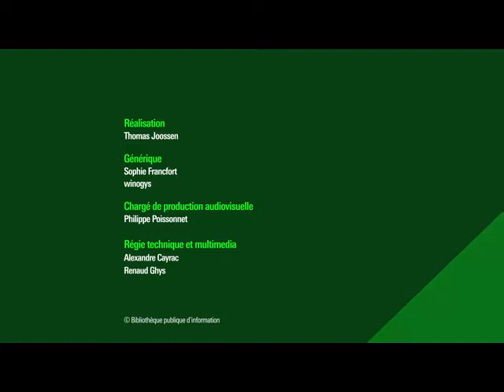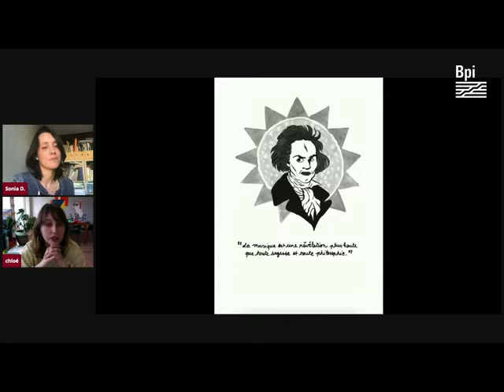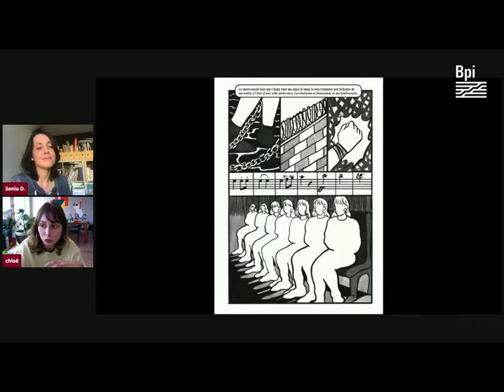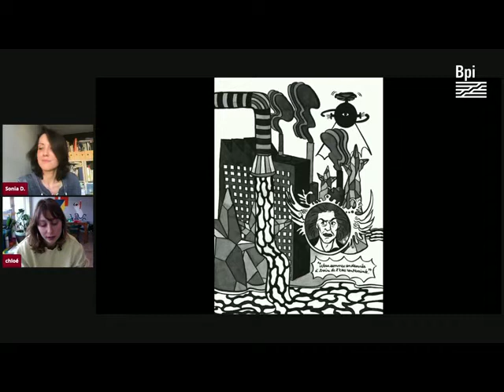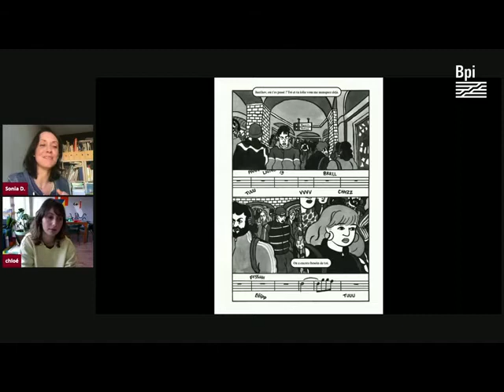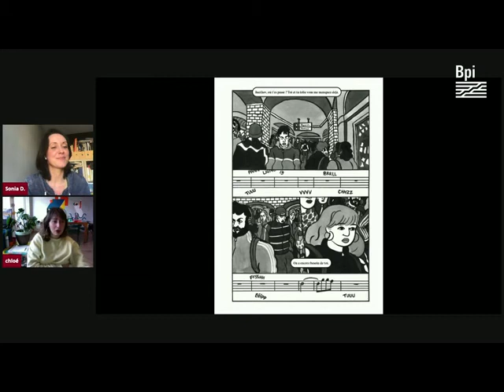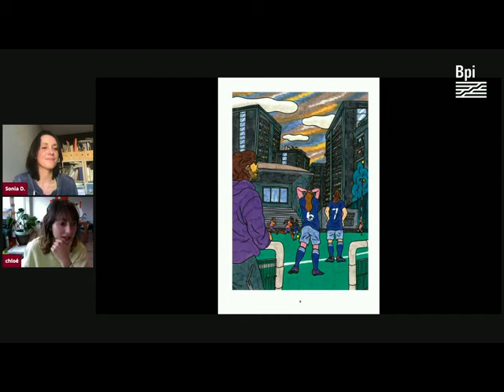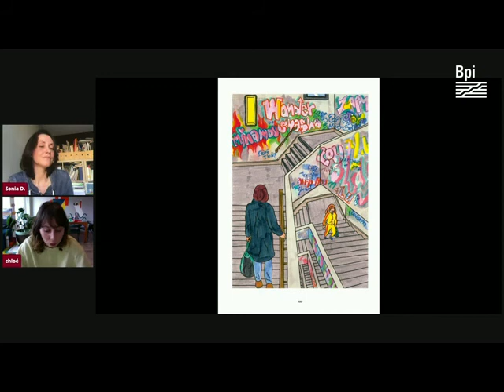Entretien avec Chloé Wary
Chloé Wary est née en 1995 en banlieue parisienne. Dès le collège, elle suit des cours de bande dessinée et opte, au lycée, pour un DMA en illustration. Son projet de fin d’études est publié en 2017 aux éditions Steinkis sous le titre Conduite interdite.

Alors qu’elle cherche comment raconter la vie des filles en banlieue, Chloé Wary rencontre l’entraîneuse d’un club de foot féminin, et rejoint la section féminine du FC Wissous, qui mêle des femmes de 16 à 35 ans dans une équipe en plein essor. L’histoire et les personnages de Saison des Roses sont nourris de ces moments passés sur le terrain, mais aussi des souvenirs de la vie lycéenne à Chilly-Mazarin, à une époque de la vie où l’on apprend à assumer ses choix.